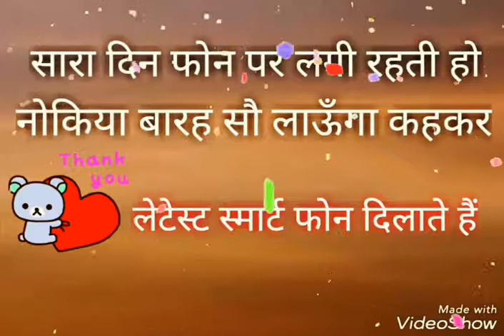एक सुंदर कविता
【¥●¥● Mahendra】